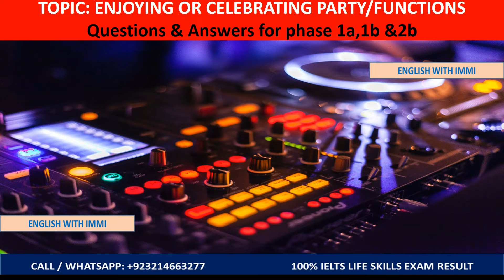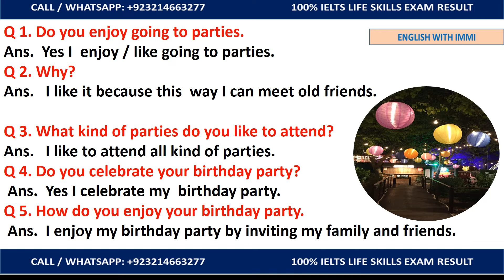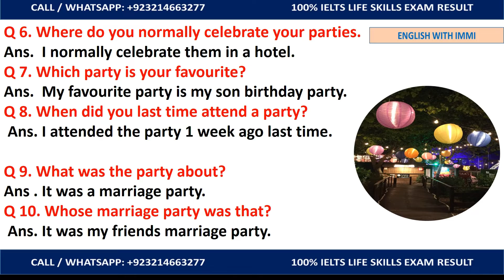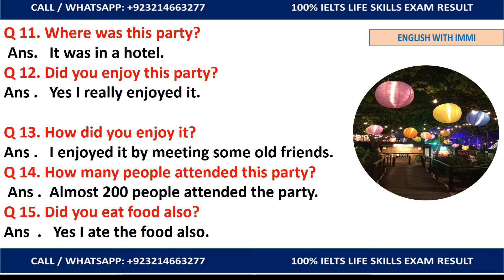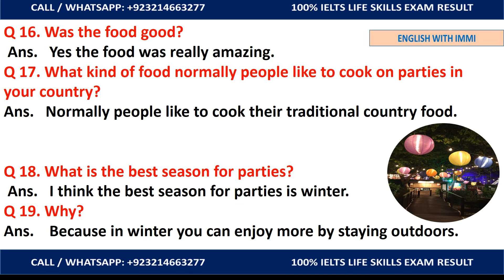IELTS A1 life skills | PARTY | question & answer on ENJOYING PARTY | Enjoy Parties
This video is for IELTS life skills A1 candidates to prepare them for questions and their answers for party or enjoying parties.This will assist students to know about possible questions on party or enjoying partiesand  how to answer them.In life skills exam,phase  1A ,1B and phase 2b are about asking questions from each other .There are plenty of questions to prepare and know their possible answers.
I am sure you will easily pass your  IELTS a1 life skills exam if you prepare them.

IELTS Life Skills A1 Topic on party or enjoying parties , This video is Copyright.
What is IELTS Life Skills? What is it for?

If you are applying to UK Visas and Immigration for a ‘family of a settled person’ visa outside the UK, choose IELTS Life Skills A1.

For Details & Online Classes Please Contact:Sir Imran Siddiq

Lahore, Pakistan

To Learn More, Please like the following page on FB